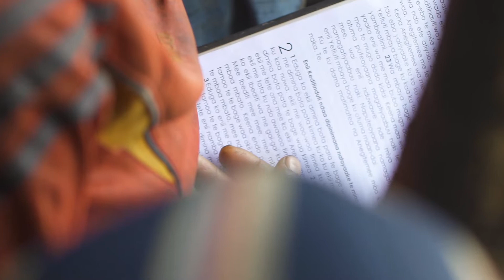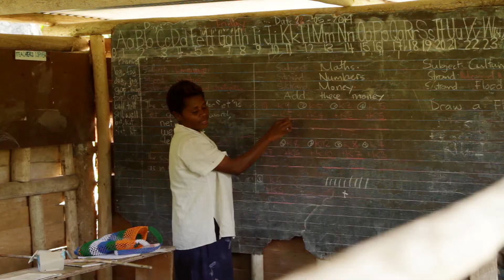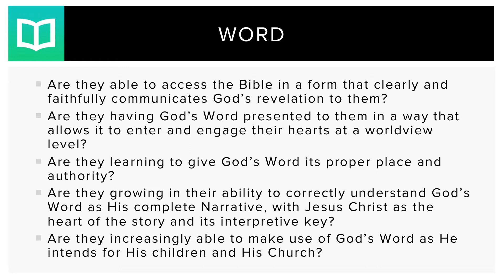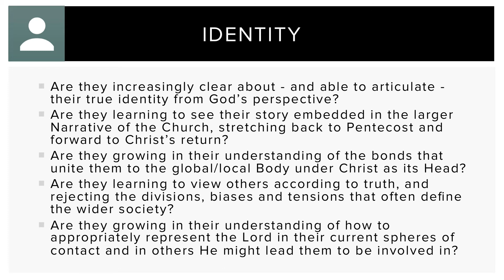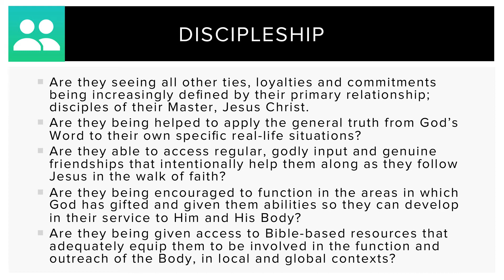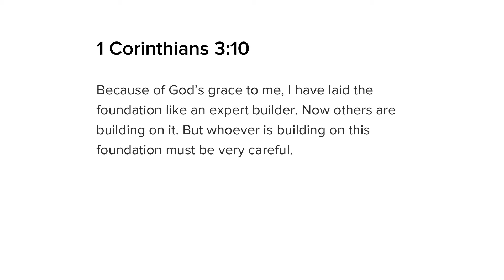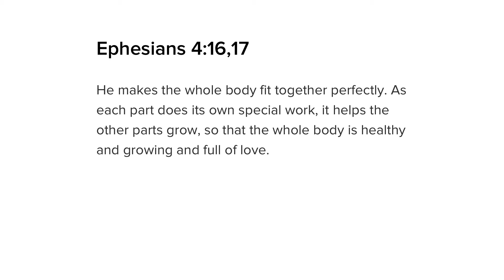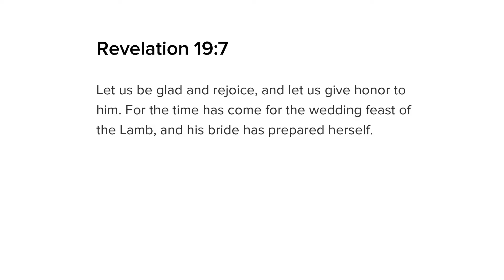Tutorial 9.1 - Church Planting Case Studies / Cross-cultural Essentials